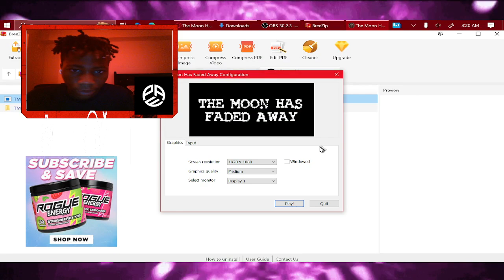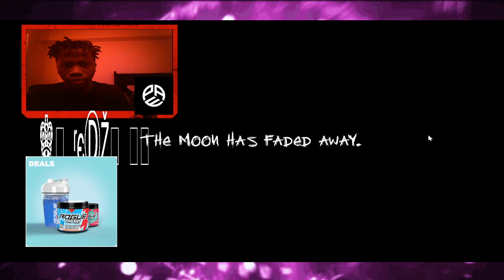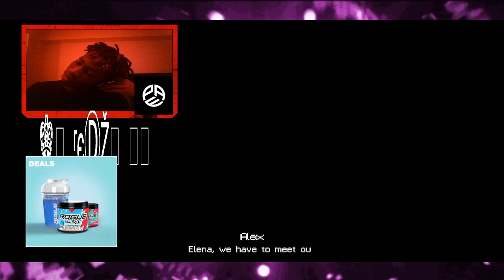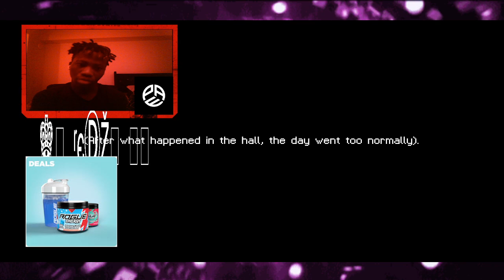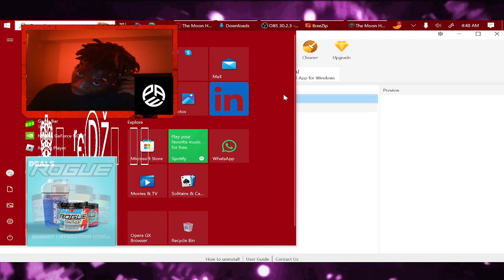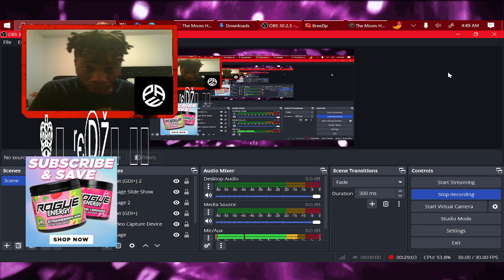What Happened To The Moon Bruv (The Moon Has Dissapeared Pt 1)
This video was unedited, i know sorry. but to be honest it is kinda u guys fault (Im jk it was OUR fault, yes us as a collective) anyway help a brother out and like anyway? next vid gonna be crazy i promise, love you guys.

and stay nothing but frosty